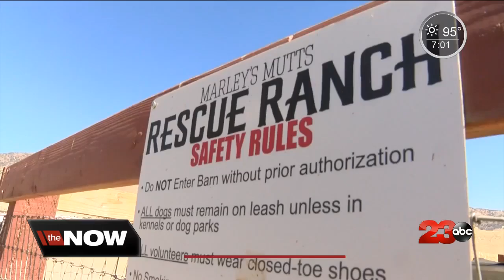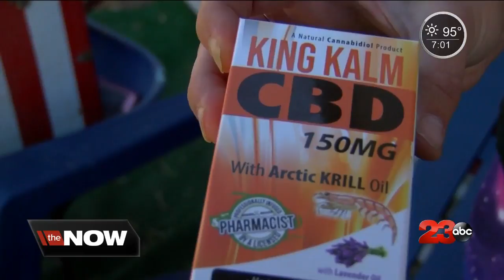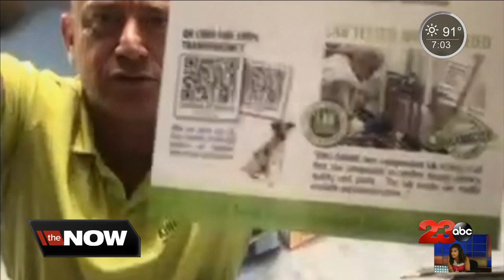Rescue treats dogs with CBD oil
Non-profit treats animals with cbd oil